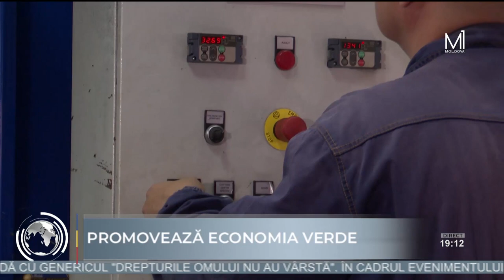Proiect regional finanţat de UE, în plină desfăşurare în Republica Moldova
Promovarea produselor obţinute de afacerile verzi, nu doar contribuie la un mediu mai curat, dar poate aduce şi profituri considerabile, atât antreprenorilor, cât şi statului. Un proiect regional finanţat de Uniunea Europeană (UE) şi implementat de Programul Naţiunilor Unite pentru Mediu în ţările Parteneriatului Estic, este de trei ani în plină desfăşurare în Republica Moldova. Experienţa unor state precum Franţa, Germania, Italia şi Marea Britanie a demonstrat eficienţa unei asemenea abordări, relatează Moldova 1.